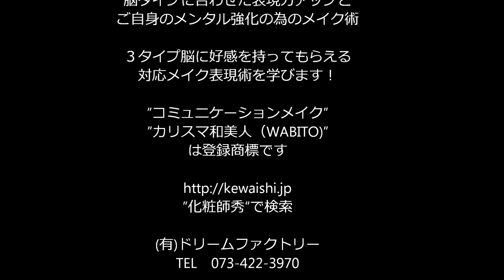第８回カリスマ和美人プロデュースセミナーのメイク模様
2020年9月30日全国出版「決め手は1ミリ！美眉メイク」

Clover出版　オンラインプログラム（全５回美眉講座）

一対一個別オンラインメイクセミナー